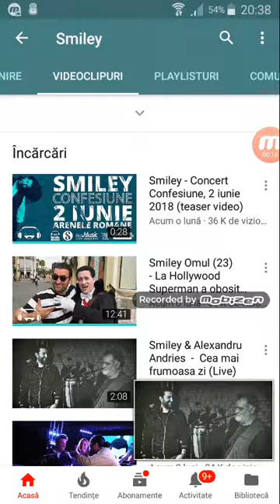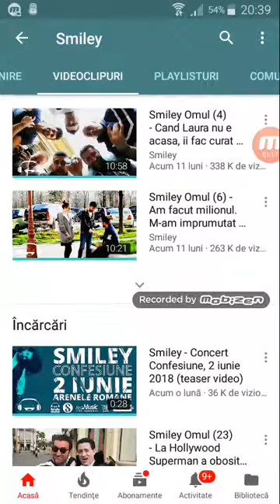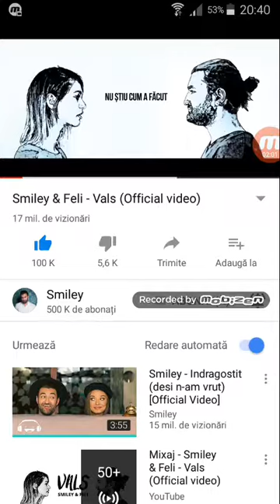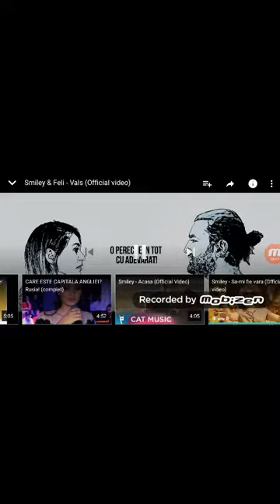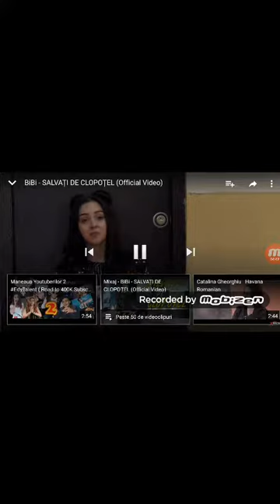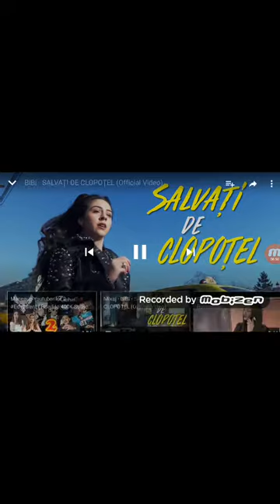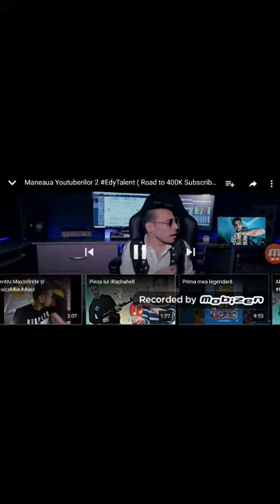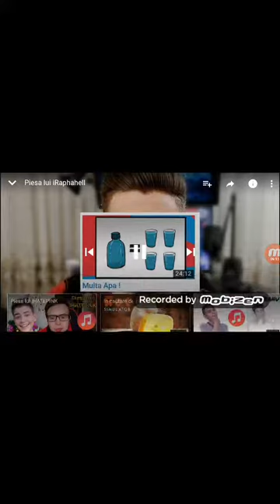Azi este ziua canalului meu!!! Ep2 muzic